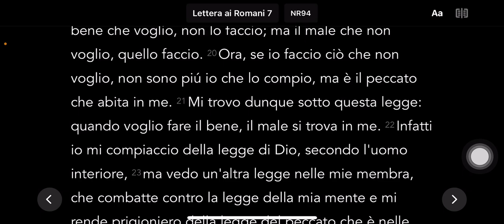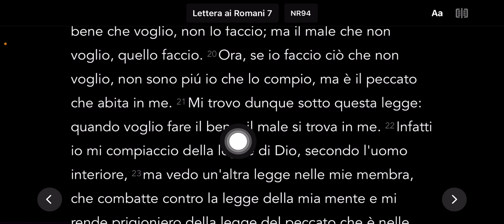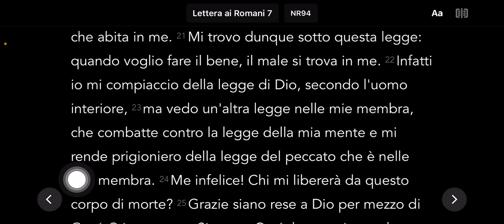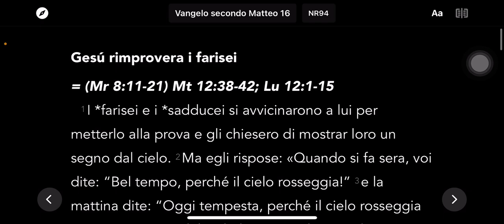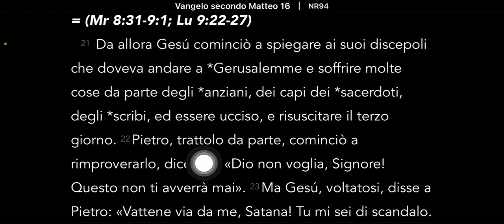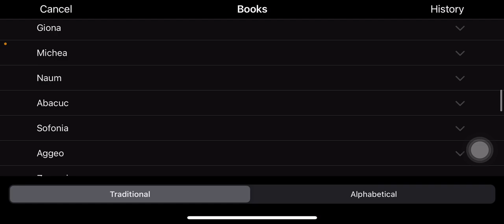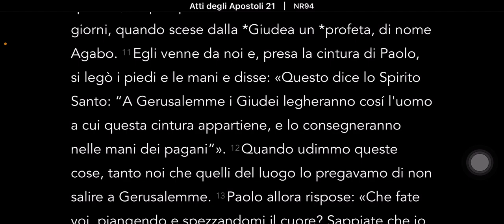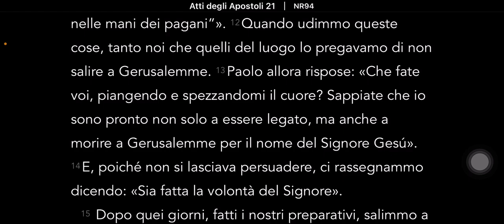UOMO CARNALE È GUIDATO DA SATANA ‼️🔥😱